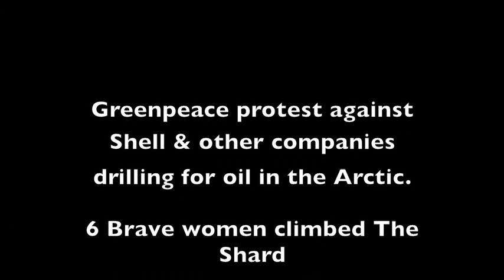Climbing The Shard Greenpeace Protest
IceClimb 6 Women from Greenpeace climb The Shard in protest against Shell & other companies drilling for oil in the Arctic